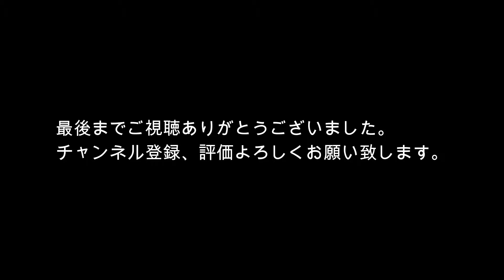[cod:bo4] ユーキ覚醒そして逝く どん勝ち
ユーキは逝ったが
あいつの死は無駄にしねえ！

俺は何もしてないがな(^_-)-☆

＠jiaksei_jin